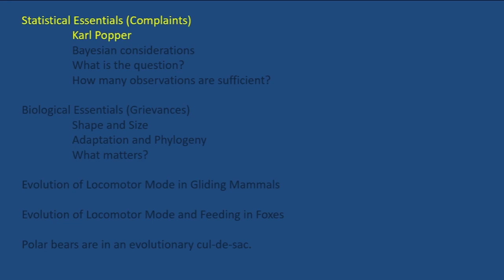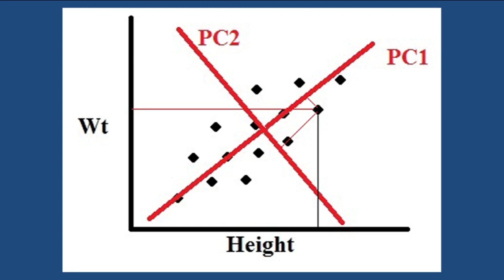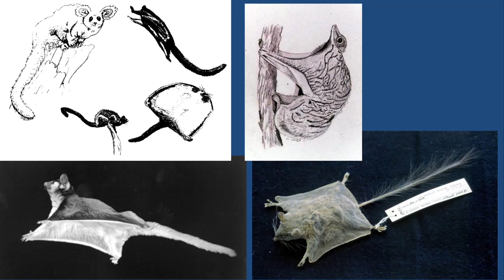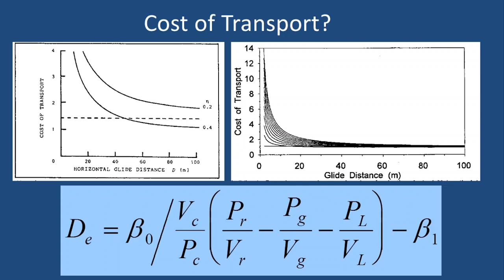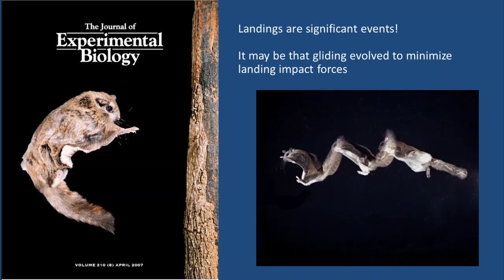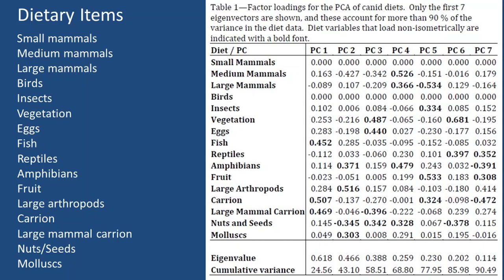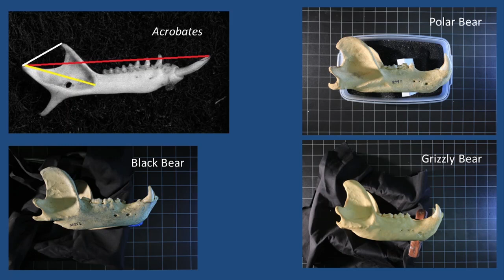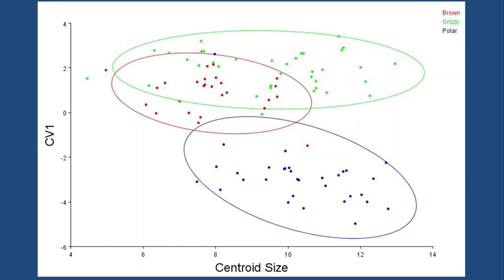CPSM2021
CPSM 2021 Address